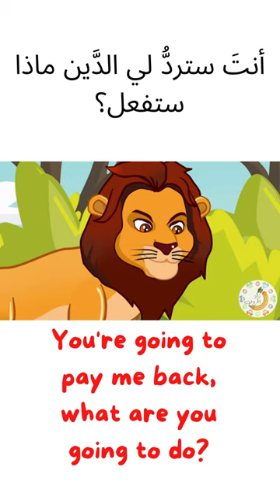learn arabic with osama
rabic from the beginning
dr. imran hamza alawiye
author
gateway to arabic
arabic alphabet
absolute beginners
arabic level one
read and write arabic script
text
anglo-arabic graphics
learn how to read and write arabic fast for free
how to write fluently
how to write and read arabic easily
learn arabic